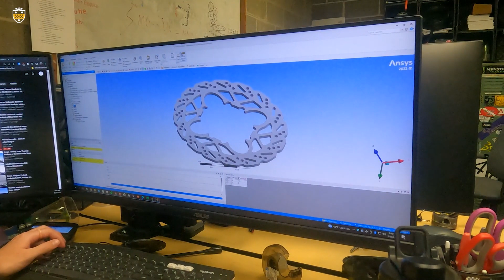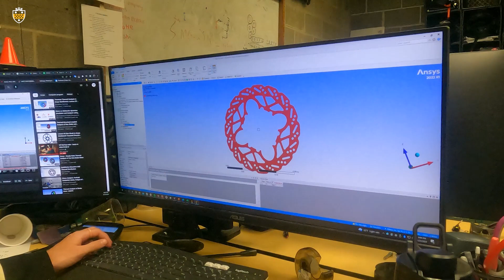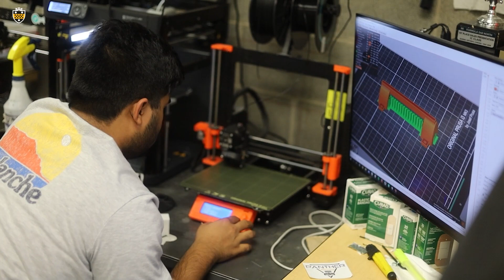Switchin’ Gears | Panther Racing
Much has changed since the first Panther Racing car cruised Oakland streets 35 years ago.

One thing however hasn’t changed until now. For the first time in Panther Racing history, the team is retiring its internal combustion engine and designing an electric motor going forward. It’s been a bittersweet learning curve for Lucas Ramsey, a mechanical engineering and materials science student at the University of Pittsburgh Swanson School of Engineering and leader of Panther Racing, the student-run car racing club also known as Pitt FSAE.